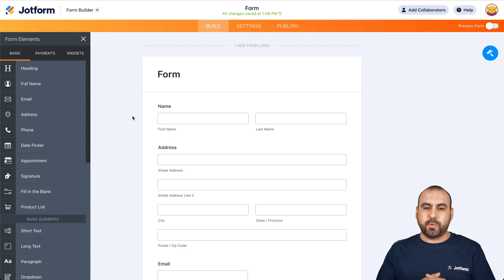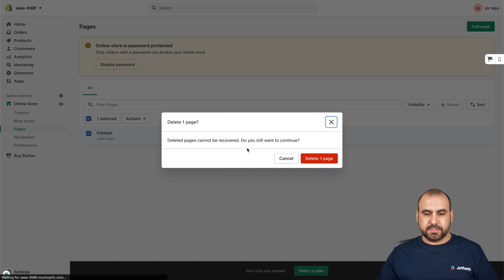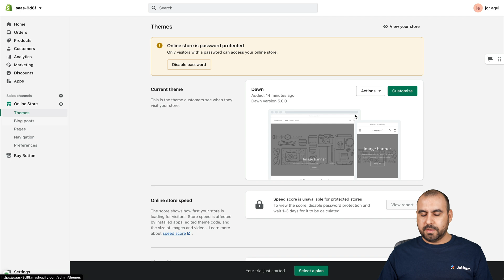How to Add a Contact Form to Shopify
Looking to replace your Shopify contact form with something different? By switching over to Jotform’s contact forms you’ll have access to advanced settings like our easy no-code drag-and-drop Form Builder. Learn how to add a contact form to Shopify in this quick video.
LINKS & RESOURCES
👋 ABOUT JOTFORM
Hi, we're Jotform, a full-featured online forms platform that makes it easy to create robust forms and collect important data. Check us out
00:00 Introduction
00:17 Create a Form
00:53 Copy Shopify Code
01:05 Shopify Dashboard
01:29 Add a New Page
01:53 View Page
02:02 Customize the Theme
02:37 Subscribe to Jotform